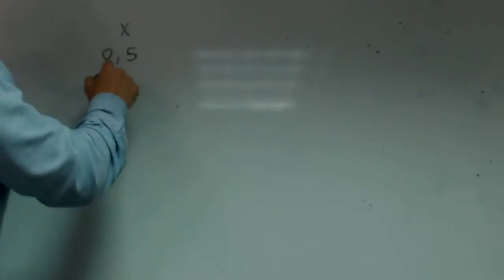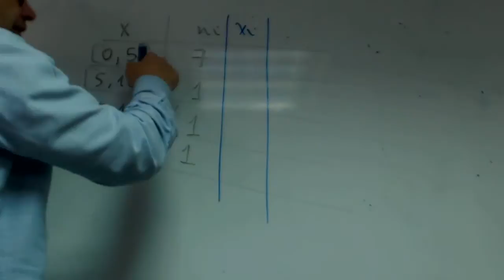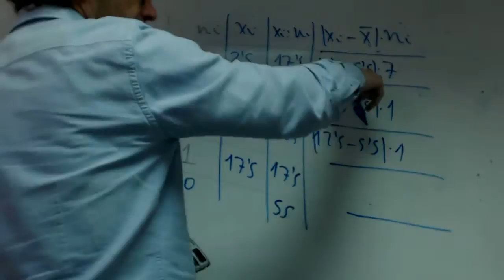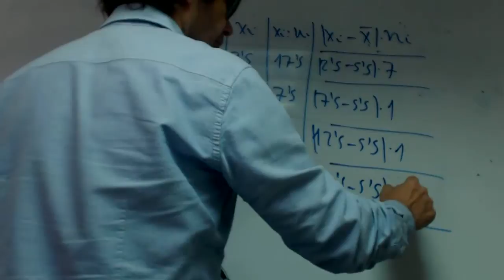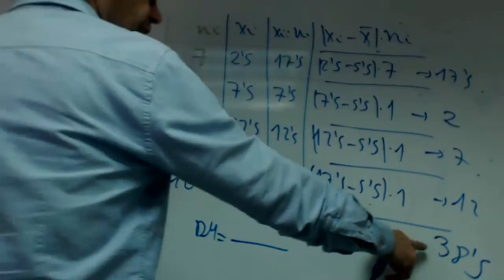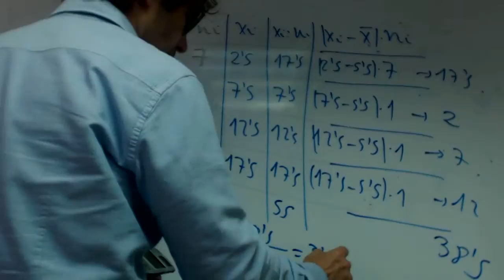Desviacion media Alejandro Matematicas 1 Bachillerato Academia Usero Estepona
Desviacion media Alejandro Matematicas 1 Bachillerato